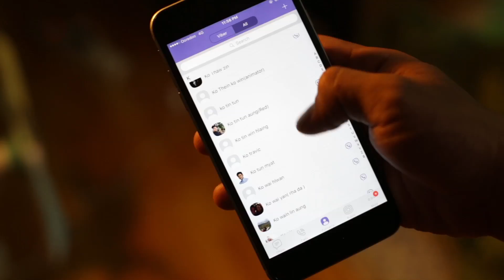Free Viber and Beetalk and Unlimited Facebook offers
အကန္႔အသတ္မရွိ Facebook အစီအစဥ္နဲ႔ အားလံုးအတြက္အခမဲ့အစီအစဥ္ကို *4444# ကိုေခၚဆိုျပီးရယူႏိုင္ေနပါျပီ။ အားလံုးအတြက္အခမဲ့အစီအစဥ္မွာ အူရီဒူးအခ်င္းခ်င္းအခမဲ့ ဖုုန္းေခၚဆိုခြင့္မိနစ္ ၅၀နဲ႔ Viber ႏွင့္ BeeTalk တို႔မွာအသံုးျပဳဖို႔အတြက္တစ္ရက္လ်င္အင္တာနက္ေဒတာ 150MB တို႔ပါဝင္တဲ့အတြက္ အူရီဒူးဆင္းကတ္ကို အသံုးျပဳၿပီး ျမန္မာႏိုင္ငံအတြင္းသာမကပါဘူး တစ္ကမာၻလံုးနဲ႔ အခမဲ့ဆက္သြယ္ႏိုင္ပါျပီ။ အေသးစိတ္အခ်က္အလက္မ်ားကိုသိခ်င္တယ္ဆိုရင္ေတာ့ 444 ကိုအခမဲ့ဖုန္းေခၚဆိုျပီး နားေထာင္ႏိုင္ပါတယ္။